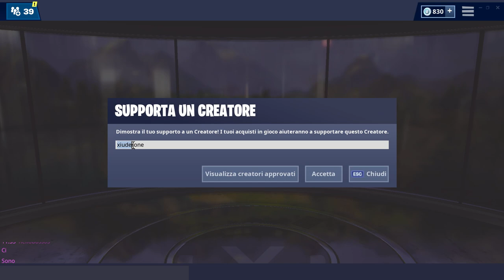STENDARDO SEGRETO SETTIMANA 6 STAGIONE 8 FORTNITE! WEEK 6 SECRET BANNER SEASON 8 LOCATION GUIDE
Ecco la POSIZIONE ESATTA dello STENDARDO SEGRETO della SETTIMA 6 nella STAGIONE 8 di FORTNITE!

BENVENUTO!

➜ Motherboard: MSI Z97M GAMING
➜ GPU: NVIDIA GeForce GTX 970
➜ Cuffie: TRUST GXT 393 MAGNA
➜ Mouse: TRUST GXT 188 LABAN
➜ Tappetino: OMEN Mouse PAD 300
➜ Tastiera: TRUST GXT 890 CADA
➜ Microfono: TRUST GXT 252+ EMITA PLUS
➜ Sedia: AROZZI Torretta Orange
➜ Desk: AROZZI Arena-Green
➜ Webcam: Microsoft Lifecam Studio
➜ Handcam: Microsoft Lifecam HD-3000
➜ Monitor(2x): MSI OptixG24C LED Gaming Monitor 24''

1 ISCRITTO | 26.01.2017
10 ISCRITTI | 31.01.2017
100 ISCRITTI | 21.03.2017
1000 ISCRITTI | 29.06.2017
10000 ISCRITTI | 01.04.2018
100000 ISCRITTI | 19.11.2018